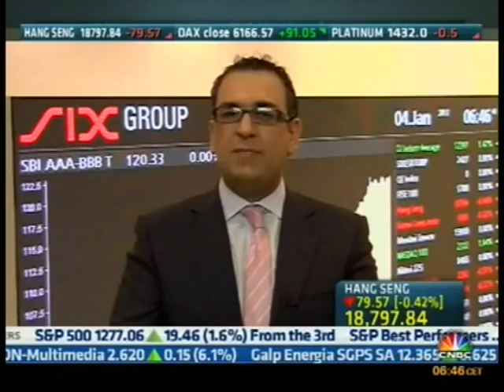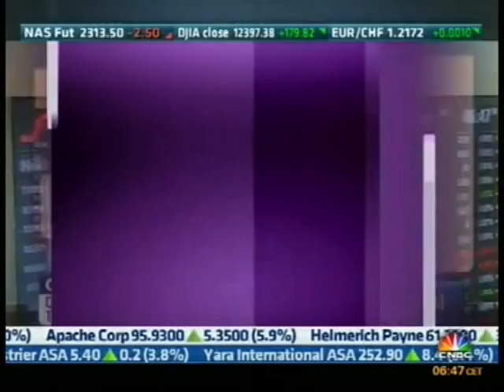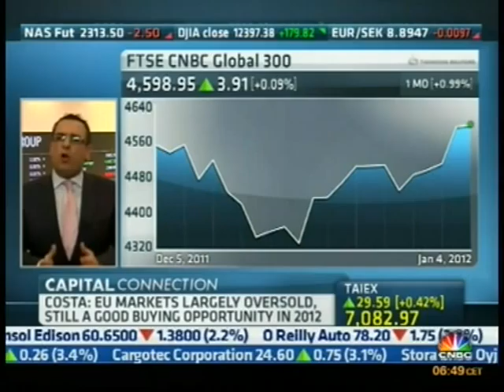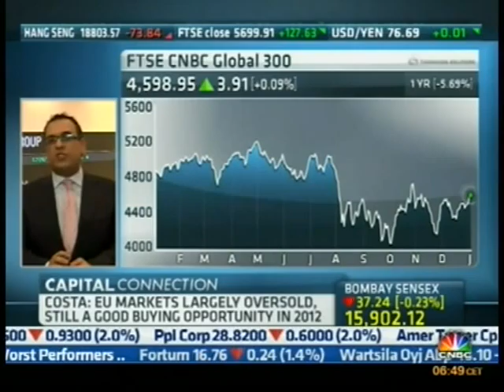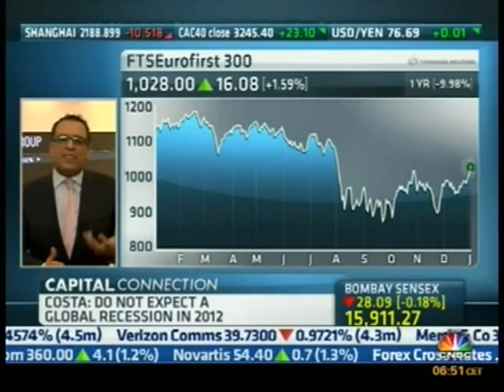Dr. David Costa of Robert Kennedy College York St John University MA on CNBC 4 January 2012